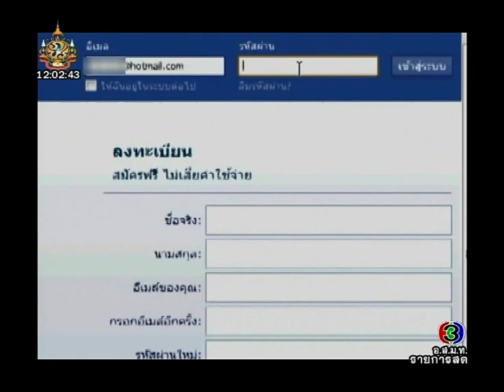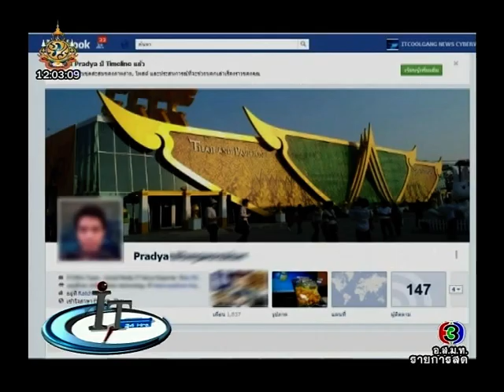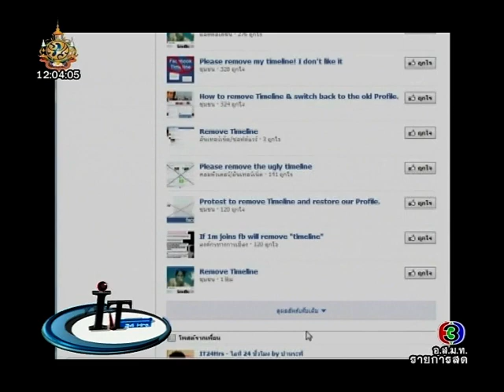ไอที24ชั่วโมง iT24Hrs 10Jan2012